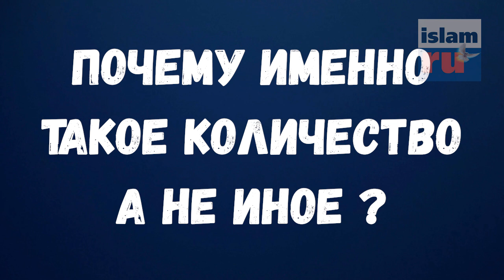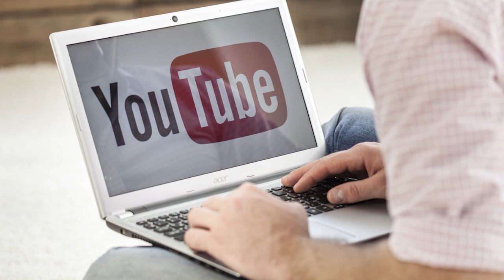Раскрываем тайну количества ракаатов намаза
Мусульмане совершают в день пять обязательных намазов (утренний, полуденный, предзакатный, вечерний и ночной), которые состоят из двух, трёх и четырёх ракаатов. Почему именно такое количество, а не иное. В чем заключается мудрость в определенном ограничении ракаатов пяти намазов?